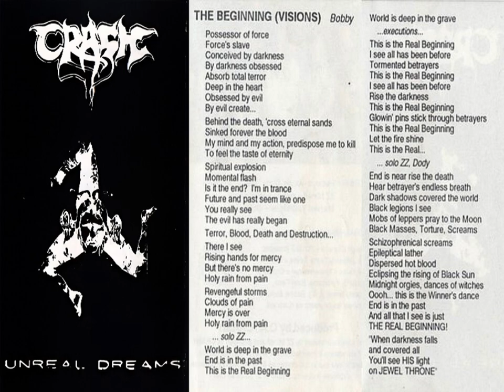Crash - Unreal Dreams (1993) full album *Lyrics *Rare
Sofia, Bulgaria

1. Unreal Dreams
2. Wishes (6:41)
3. The Day Of... (10:57)
4. Innocent Death (17:31)
5. The Law (20:49)
6. Phobophobiac (999) (25:41)
7. The Beginning (Visions) (29:24)

Tsaro (R.I.P. 2007) : Drums
Malkiya : Guitars (lead)
ZZ Mineff : Guitars (rhythm)
Borislav Prodanov : Bass
Plebeya : Vocals